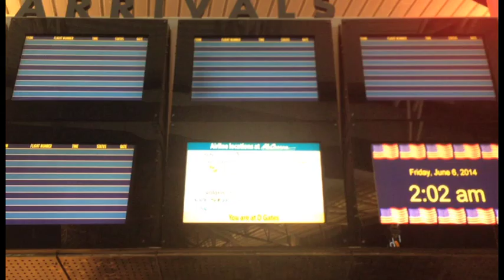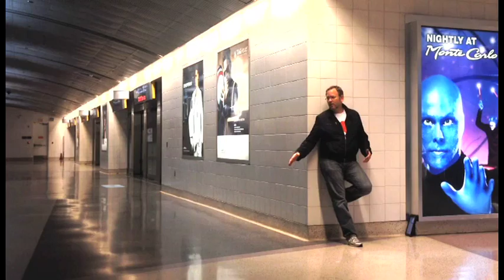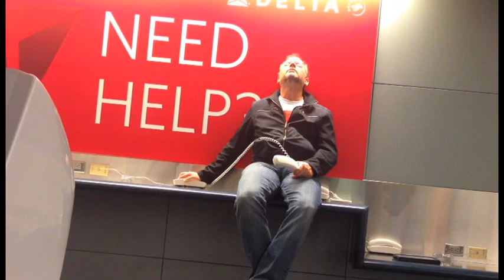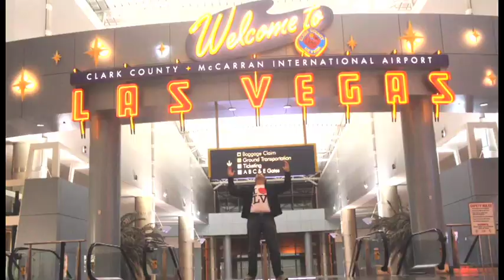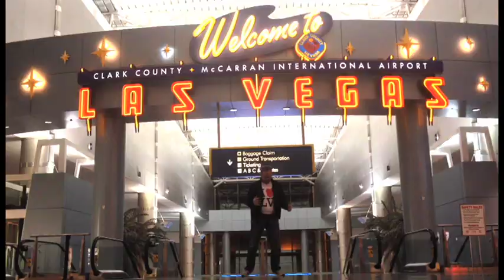All by myself Official RICHARD DUNN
Hey everybody! Well by now you may know me as the guy that made a Celine Dion Video in the Las Vegas airport. What a crazy night that was AND WHAT A CRAZY RIDE THIS IS! Over 11,000,000 hits total for this video around the internet and now OFFICIALLY here on You Tube. Please enjoy!!!